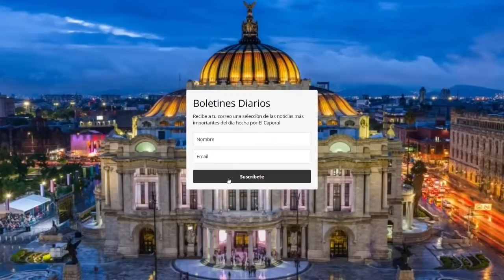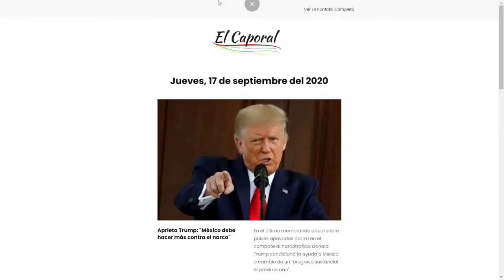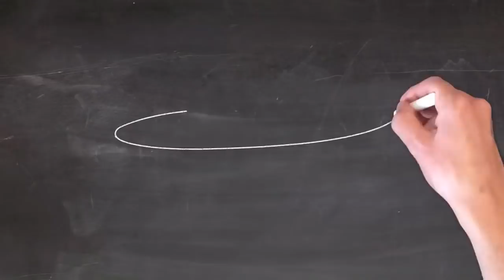🔥 Llovieron Balas En Culiacán 👉 Celebraron El Grito Con Disparos Al Aire Y Acabaron Detenidos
Los temas:
00:00 Intro
00:06 Caen 10 en Culiacán
04:57 Matan a 2 policías en el Edomex
08:58 Aviso importante

MUCHAS GRACIAS